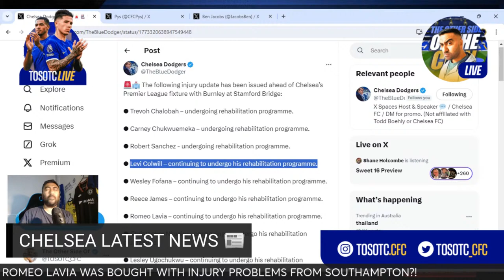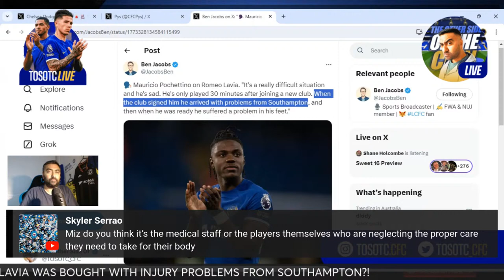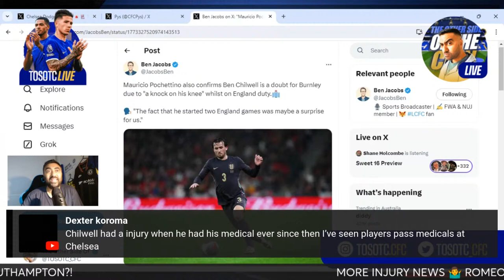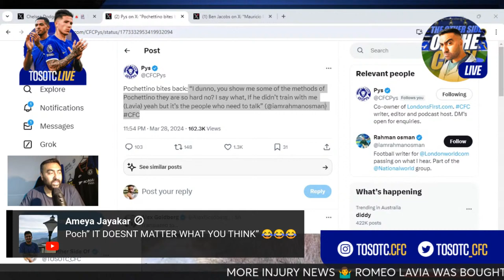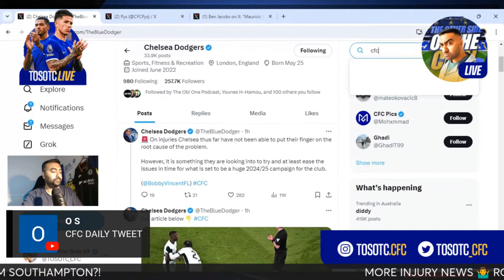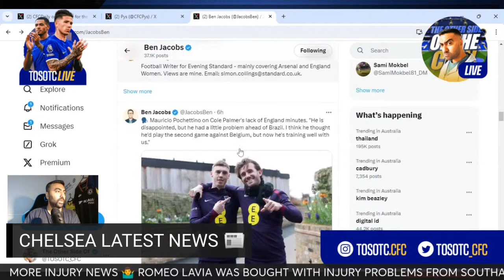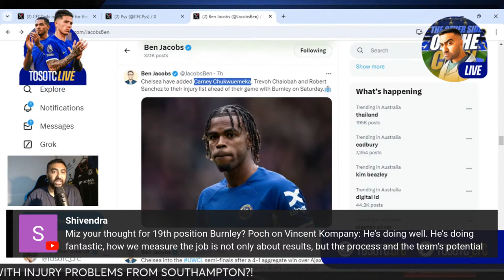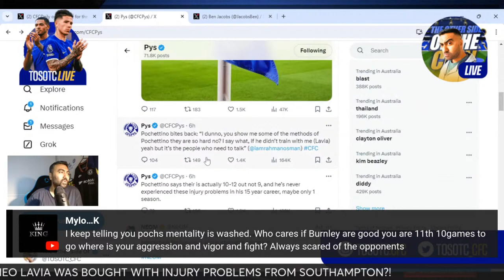Chelsea Signed Lavia "WITH PROBLEMS"?! Chukwuemeka INJURED AGAIN?! Chelsea Latest News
🗣️ Mauricio Pochettino on Romeo Lavia. "It's a really difficult situation and he's sad. He's only played 30 minutes after joining a new club. When the club signed him he arrived with problems from Southampton, and then when he was ready he suffered a problem in his feet."

🗣️ Pochettino adds Lavia has suffered hip, feet and quad injuries since joining. "It's difficult to explain because I'm not a doctor. He arrived and I think he had a hip injury. Then he trained and suffered a knock in his feet... then he got a quad injury against Crystal Palace."